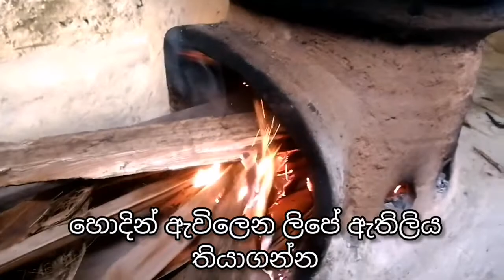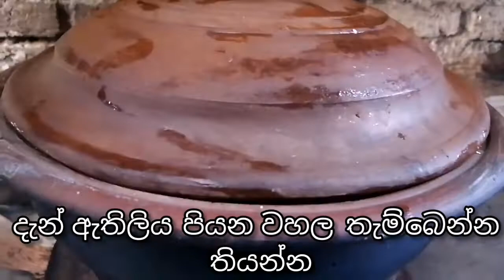කිරි කොස් ගෙදර දර ලිපේ හදන රසම රස කිරි කොස් මාලුව kiri kos jackfruit curry tasty srilankan food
how to make tasty jackfruit curry